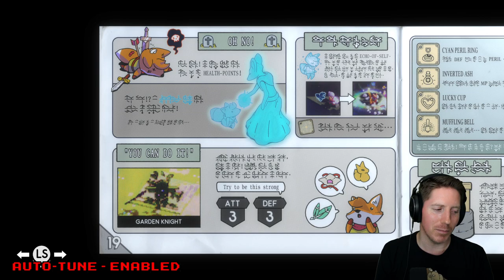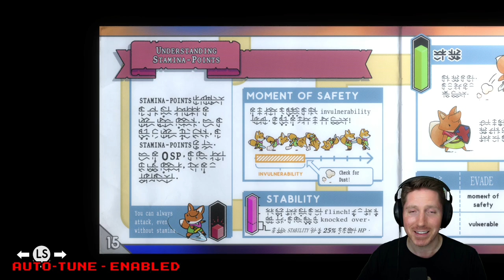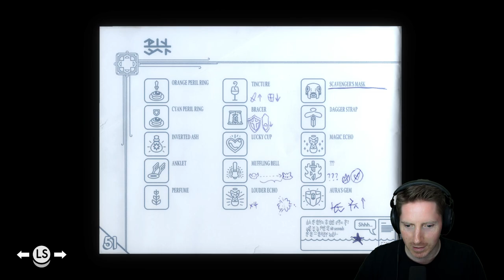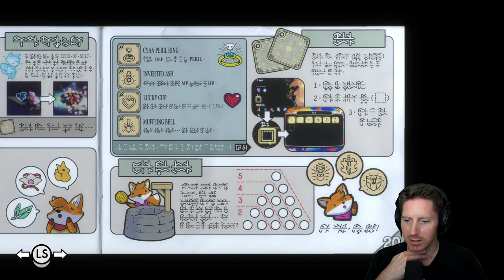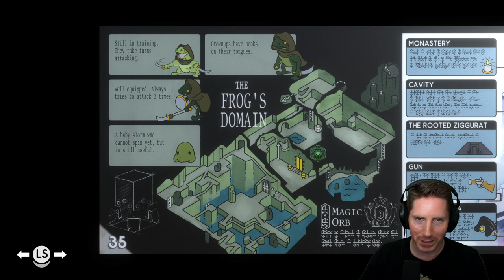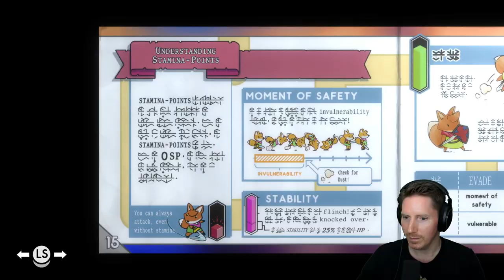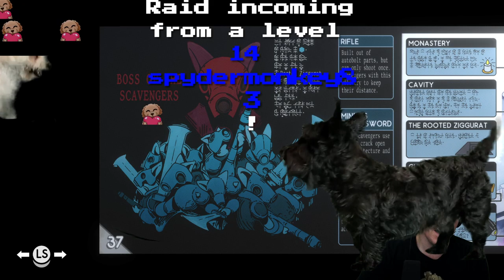Tunic (PC) - Let's Play First Playthrough (Part 3)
Tunic is an action-adventure game played from an isometric perspective developed by Andrew Shouldice and released in 2022.  The gameplay from this Let's Play first playthrough is from the Steam PC version of the game.  You play as fox in a mysterious world reminiscent of The Legend of Zelda, with little clue as to what is going on or how to do much of anything.  That is a big part of the charm, as you must uncover pages of the "manual" to learn more about the story, the mechanics, puzzles, map, and more.  Tunic features gorgeous graphics that take a low poly style and enhance it with fantastic lighting and subtle details.  Exploring and learning how to play this game is a joy but be ready for a challenge, success in this game does not come easy.  If you are an old-school Zelda fan and are up to the challenge, check this one out!